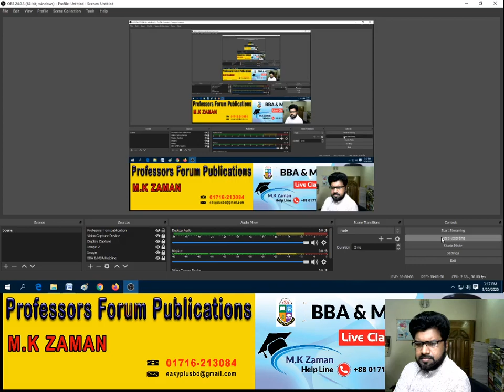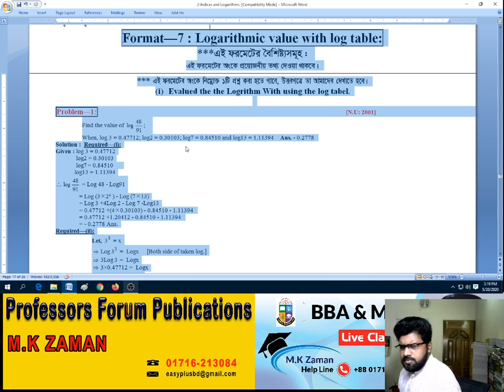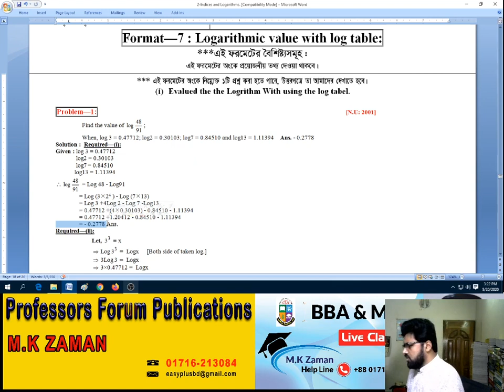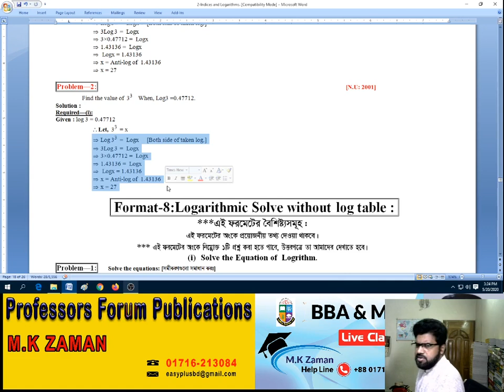Indices & Logarithms: B B A & Preliminary: // Format-1..// Class-9